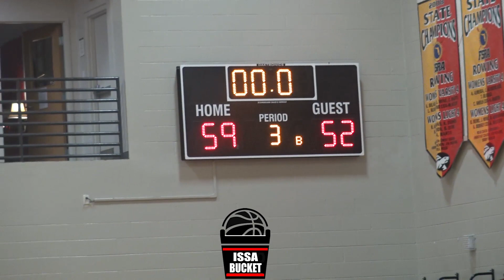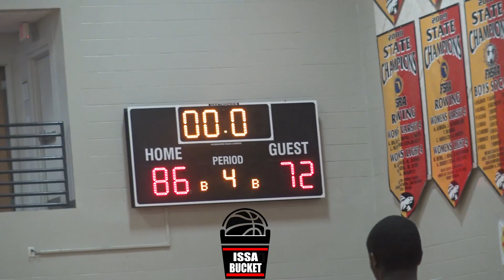Tampa Prep CRUISES past Palmetto in 1st Game of the City Of Tampa Shootout!